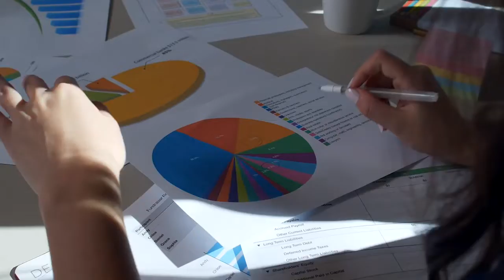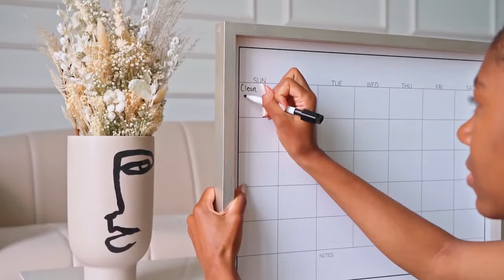5 Daily Rituals That Will Make Your Life Better I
Live your best life Naturally!  Holistic Life Coaching, Meditation Guidance, Sensory Guide, Natural Lifestyle Guide
My experiences and journey have taught me things that I'd like to share with others to help improve their life. Always discovering new ways to improve health and wellness ,using alternative healing and natural methods.

For more Helpful Tips :)